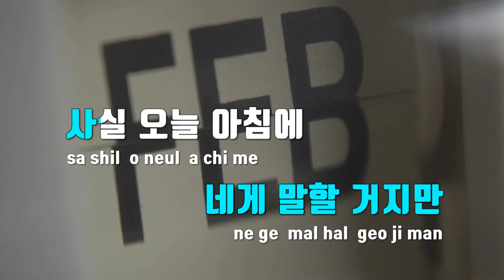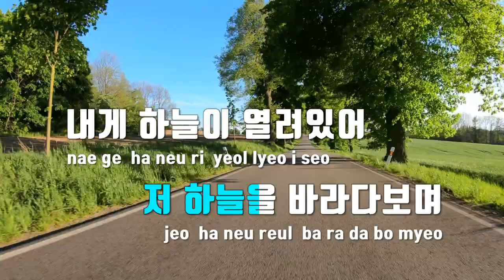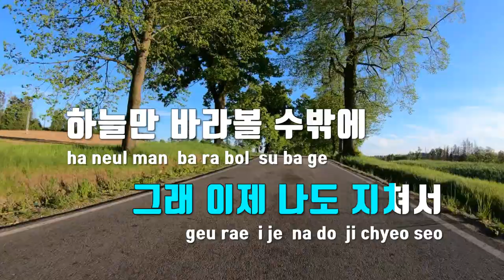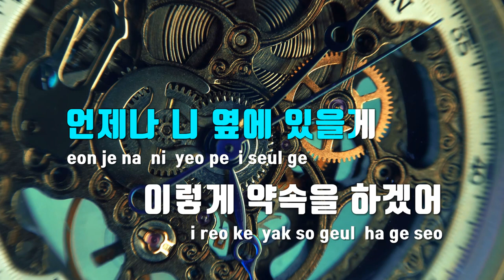[TJ노래방 / MR Live] Candy - NCT DREAM / TJ Karaoke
Candy  --  NCT DREAM